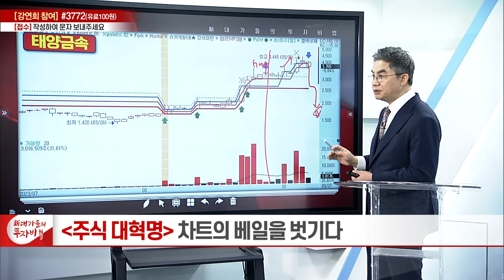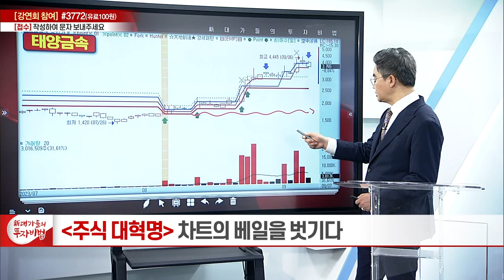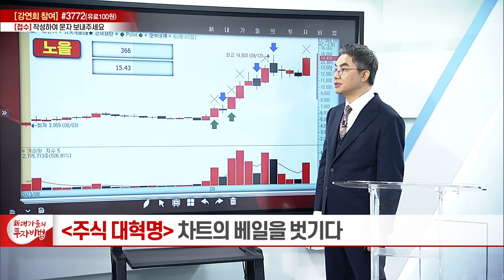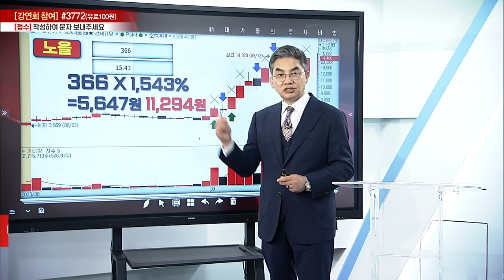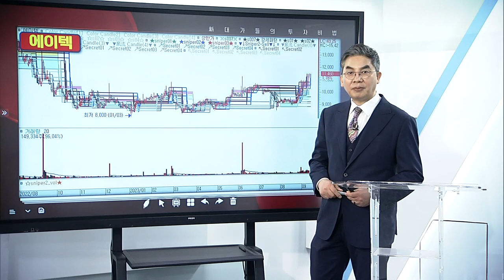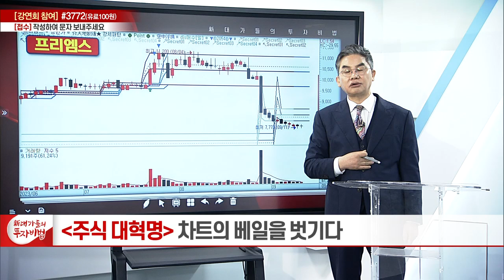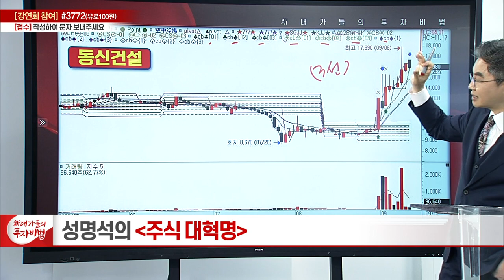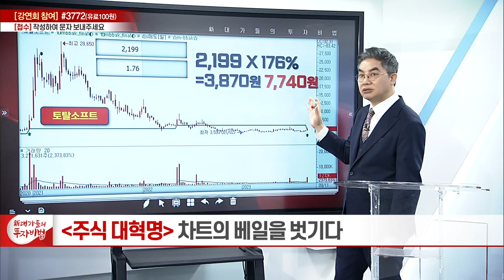차트의 베일을 벗기다 13강_성명석의 주식 대혁명_新 대가들의 투자비법 (20230920)